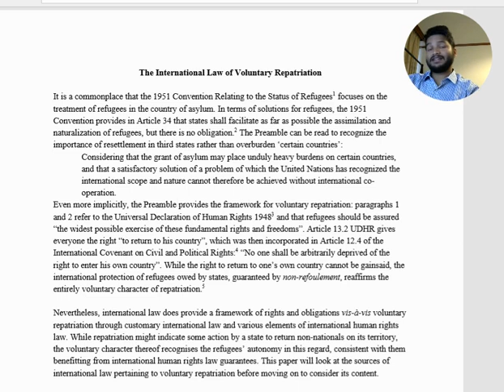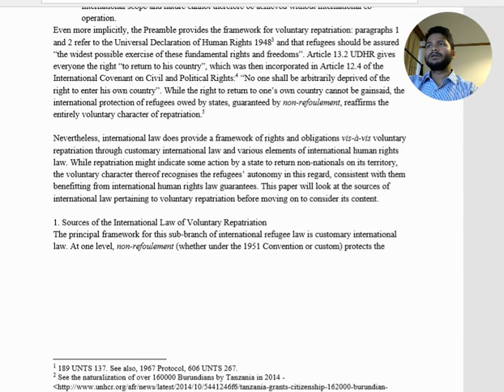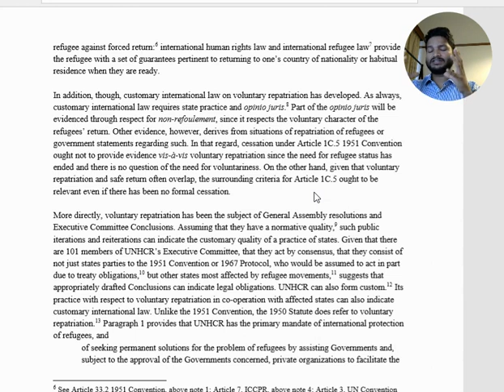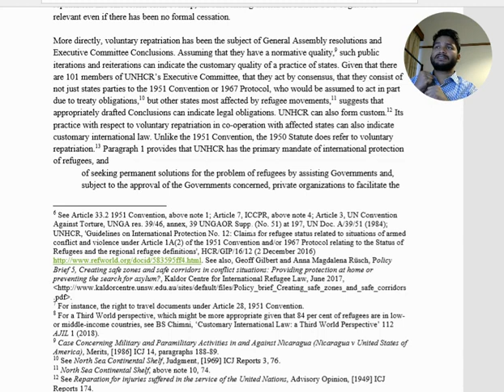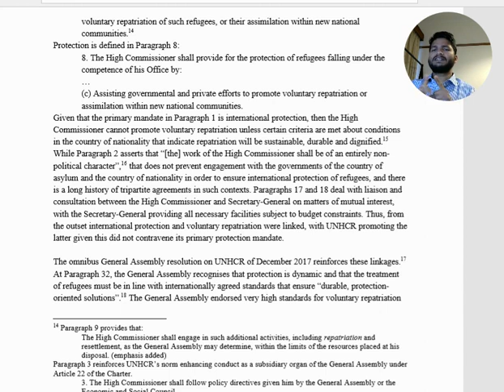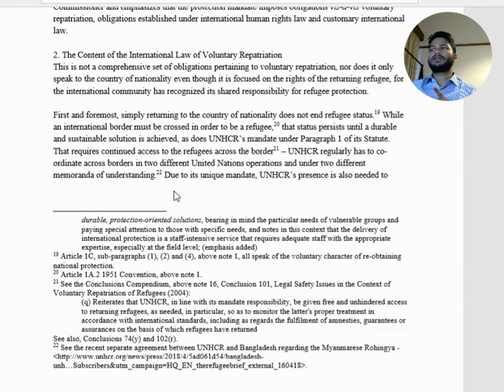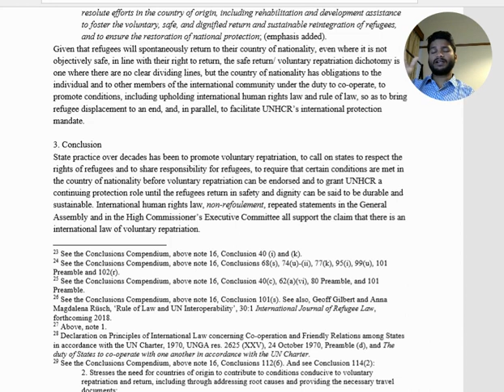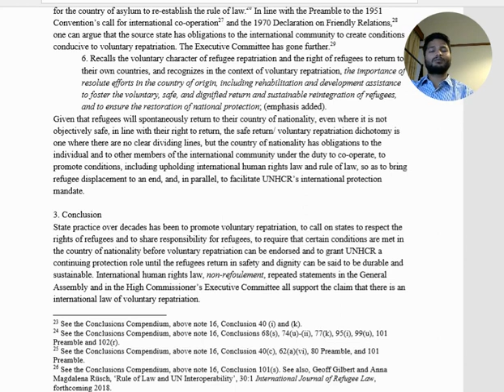Rohingya Repatriation Is A Violations on International Refugee and Human rights Law. MUST WATH!!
Rohingya repatriation procedures conducted by Myanmar and Bangladesh Government is not acceptable in accordance to International Refugee Law and Human Rights Law. Therefore, the implementations can be considered as violations on International Law and its obligations. ROHINGYA REPATRIATIONS.

FOR ROHINGYA BY ROHINGYA TO ROHINGYA
L: Law
P: Politics
L: Leadership